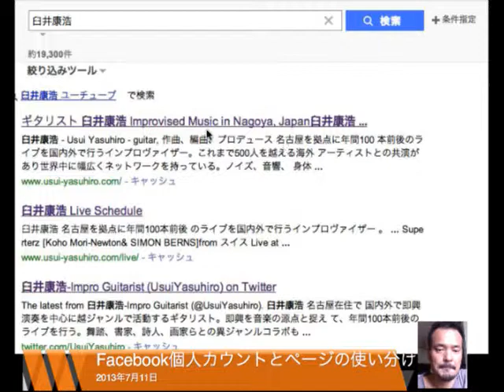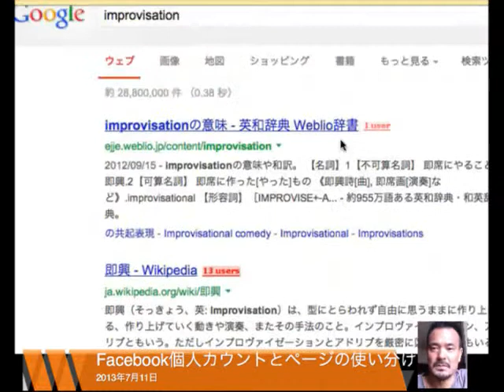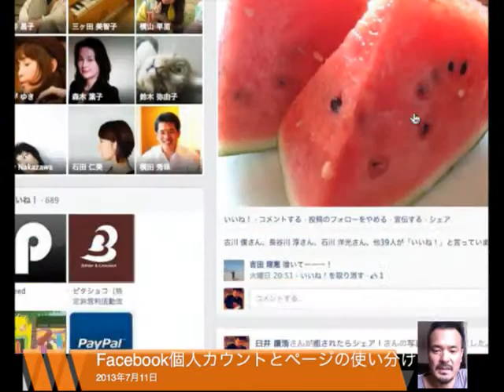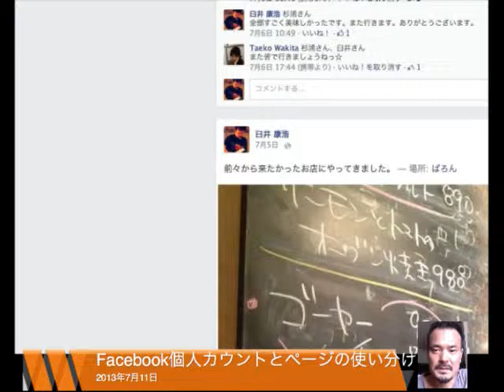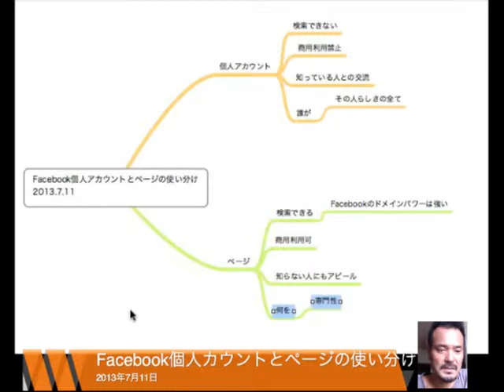Facebook個人アカウントとページの使い分け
エリオット・シャープ ×臼井康浩 Guitar DUO CD